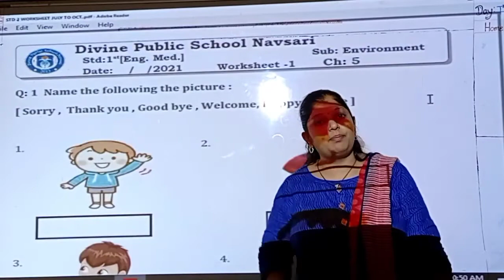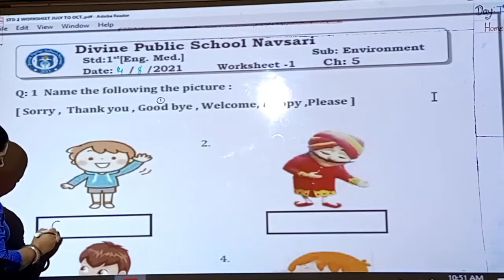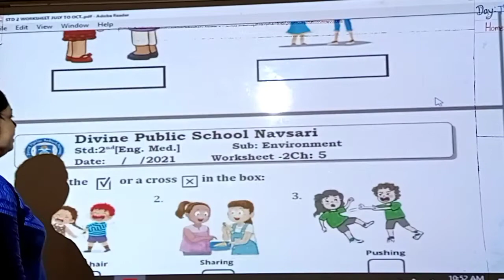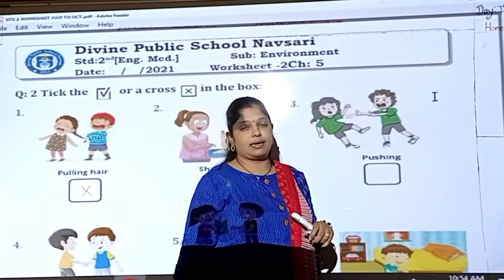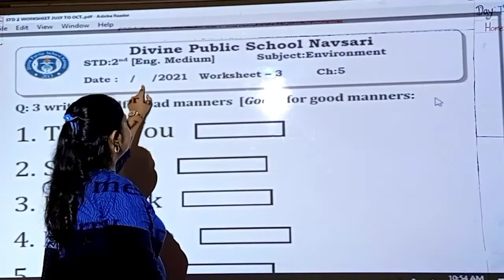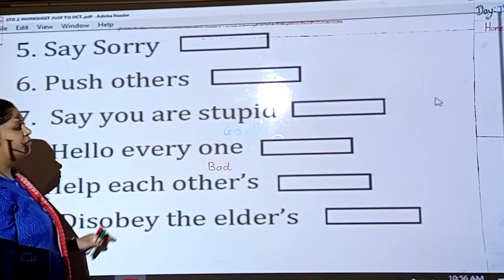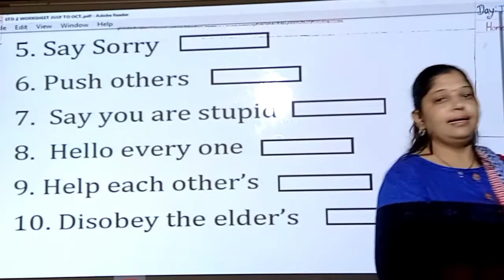std2/ New learn well/ ENV / Che:5 Revision Worksheets .